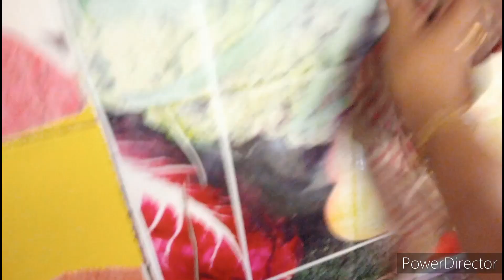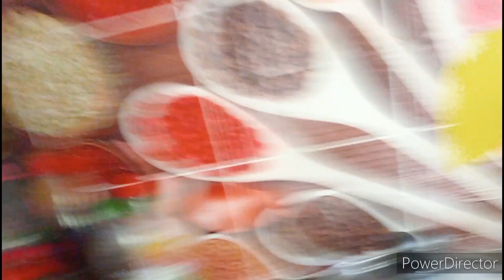Sakal Theke Ki Bhave Time Chole jai